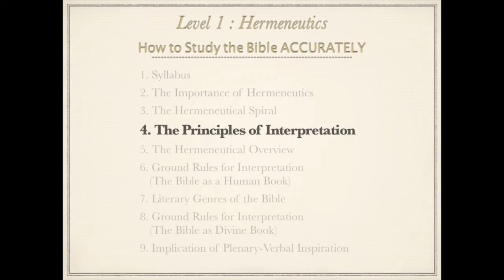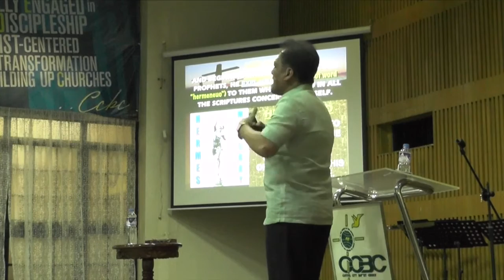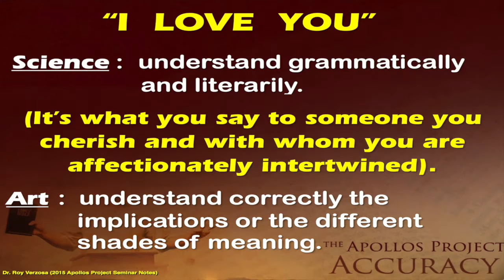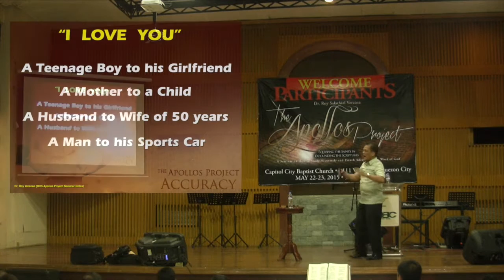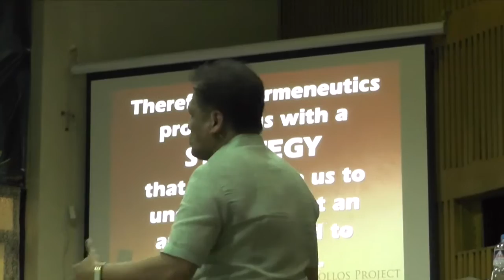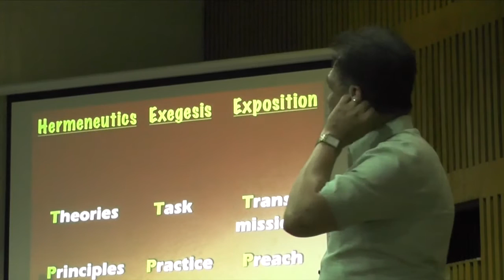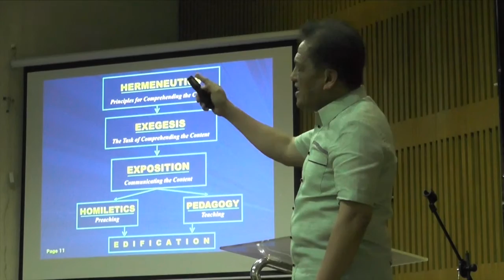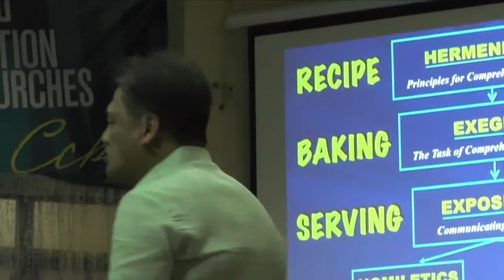Hermeneutics: The Principles of Interpretation